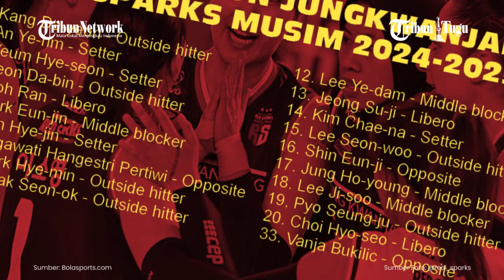RESMI! Daftar Skuad Redsparks Untuk Arungi Musim 2024/2025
Tim bola voli putri Korea Selatan, Daejeon JungKwanJang Red Sparks, resmi mengumumkan skuad mereka untuk mengarungi musim 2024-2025.

Red Sparks mengumumkan 20 pemain yang akan berlaga pada KOVO Cup dan Liga Voli Korea musim 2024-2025.

Nomor punggung yang dikenakan Lee So-young sebagai kapten Red Sparks pada musim lalu itu juga segera diambil alih.

Nomor 1 milik Lee So-young musim lalu diberikan terhadap pemain muda yang berposisi sebagai outside hitter yakni Kang Da-yeon.

Atlet berusia 19 tahun itu musim lalu mengenakan nomor punggung 19 di Red Sparks.

Akan tetapi, nomor tersebut saat ini diberikan terhadap rekrutan anyar Red Sparks yakni Pyo Seung-ju.

Pyo Seung-ju sudah identik dengan nomor 19 sejak masih berseragam Hwaseong IBK Altos.

Selain itu, tim besutan Ko Hee-jin itu juga akan memiliki beberapa wajah baru di dalam skuadnya pada musim 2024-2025

Mereka adalah Vanja Bukilic, Shin Eun-ji dan Lee Yee-dam yang didatangkan dari Gimcheon Korea Expressway Hi-Pass.

Pemain senior Pyo Seung-ju yang direkrut dari Hwaseong IBK Altos yang diharapkan bisa menggantikan peran yang ditinggalkan Lee So-young.

Lalu dua pemain baru Red Sparks lainnya adalah rookie yaitu Son Hye-jin dan Jeon Da-bin.

Jabatan ban kapten resmi dipegang oleh Yeum Hye-seon yang kebetulan juga merupakan pemain paling senior di kubu Red Sparks.

Adapun pebola voli putri Indonesia, Megawati Hangestri Pertiwi tetap menggunakan nomor punggung 8.

Red Sparks akan memulai perjuangan merengkuh trofi pada KOVO Cup yang digelar pada 29 September hingga 6 Oktober 2024.

Kemudian Liga Voli Korea yang bergulir dua pekan setelahnya mulai 19 Oktober 2024.

SKUAD DAEJEON JUNGKWANJANG RED SPARKS MUSIM 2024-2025

1. Kang Da-yeon - Outside hitter
2. An Ye-rim - Setter
3. Yeum Hye-seon - Setter
4. Jeon Da-bin - Outside hitter
5. Noh Ran - Libero
6. Park Eun-jin - Middle blocker

7. Son Hye-jin - Setter
8. Megawati Hangestri Pertiwi - Opposite
10. Park Hye-min - Outside hitter

11. Gwak Seon-ok - Outside hitter
12. Lee Ye-dam - Middle blocker
13. Jeong Su-ji - Libero

14. Kim Chae-na - Setter
15. Lee Seon-woo - Outside hitter
16. Shin Eun-ji - Opposite

17. Jung Ho-young - Middle blocker
18. Lee Ji-soo - Middle blocker
19, Pyo Seung-ju - Outside hitter

20. Choi Hyo-seo - Libero
33. Vanja Bukilic - Opposite

Editor Naskah: M. Fauziarakhman
Editor Video: M. Fauziarakhman
Produser: Ribut Rahardjo

Sumber BErita: Bolasport.com
Sumber Foto: @red_sparks